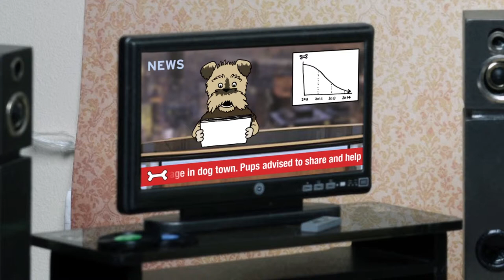ANYONE CAN CHANGE THE WORLD | Short Film Fridays: Hot Off The Press | DepicT! 2013 | Watershed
ANYONE CAN CHANGE THE WORLD  - SHORT FILM FRIDAYS: HOT OFF THE PRESS | DEPICT! | Watershed
What if you really could change the world? Nobel Peace Prize winner, Jody Williams explains why we should all contribute to creating a better world in this super-cute and empowering animation.
Director: Katy Davis.
DEPICT! '13 SHORTLIST

Laugh, cry and be terrified by short films and animations under 90 seconds long. Made by the best emerging filmmakers and animators from around the world, each film we feature in our Short Film Fridays playlists have beaten hundreds of others to get this far. They have all made it onto one of our annual shortlists for DepicT!, Watershed's microfilm competition for the internationally renowned Encounters Short Film and Animation Festival (which takes place in Bristol, UK each September).

Tune in every Friday for fresh film inspiration and let us know about your own projects.

About Watershed:
Bringing you new short films, insights into the world of cinema, and the latest experiments in art and technology from Watershed. Tune in from Fri 25 September 2015 for fresh entertainment and inspiration.